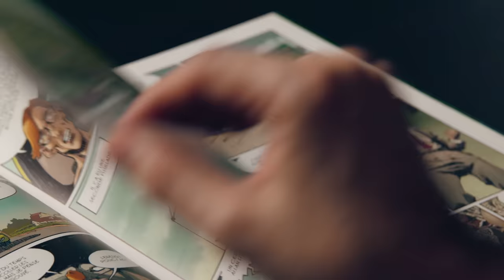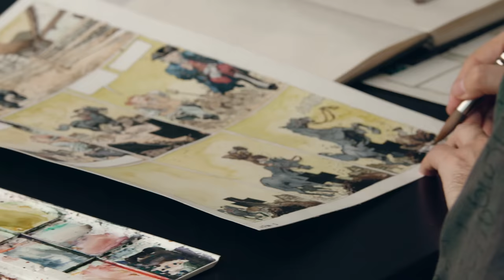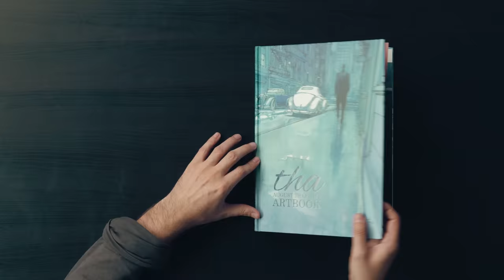Acuarela y Color para Cómic e Ilustración | Curso de Sergio Bleda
Descubre las técnicas de coloreado directo y aprende a aplicarlas sobre tus viñetas e historias ilustradas

La mejor técnica para colorear una viñeta o cómic es la acuarela. Así lo afirma Sergio Bleda, quien con más de 29 años ilustrando y coloreando tiras de prensa, viñetas, albumes ilustrados y cómics, en este curso te enseñará técnicas de coloreado directo con acuarela para tus proyectos ilustrados.

De la misma forma en que en su primer curso Técnicas de entintado para cómic e ilustración, enseña el proceso de entintado profesional, ahora te explicará paso a paso a utilizar los materiales profesionales, técnicas y trucos para dar color a tus proyectos con acuarela, desarrollando un estilo propio y logrando un gran control sobre el resultado final.